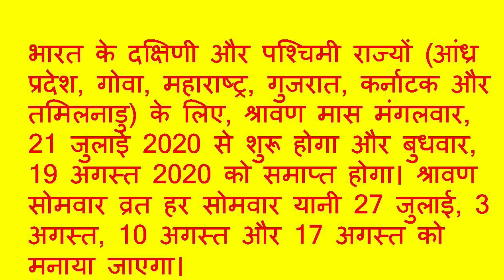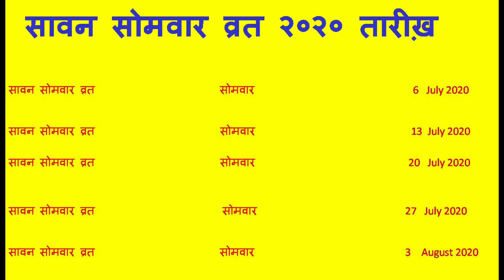Savan Somvar Vrat | सावन सोमवार व्रत 2020 | व्रत में पूजा कैसे करें | सावन सोमवार के चमत्कारी उपाय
दोस्तों नमस्कार,
इस वीडियो में Savan Somvar Vrat  | सावन सोमवार व्रत 2020 |  सावन सोमवार के चमत्कारी उपाय | व्रत में पूजा कैसे करें क्या परहेज करेका मतलब बताया गया है | पूरी जानकारी पाने के लिए कृपया पूरा वीडियो देखें । आप अपना प्यार ऐसे ही बनाए रखिये।
धन्यवाद ।